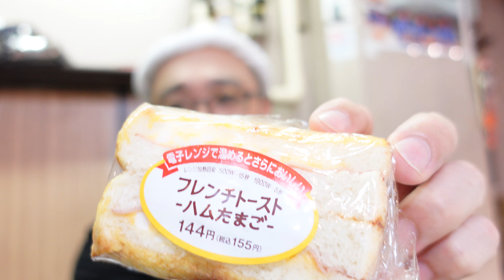【プロの仕事は違うヨ】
Sony ZV-1